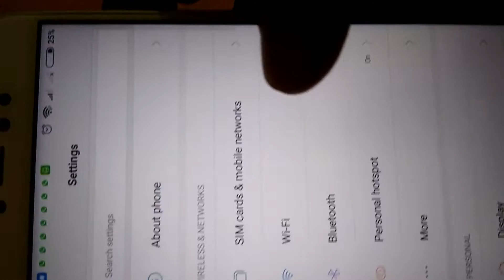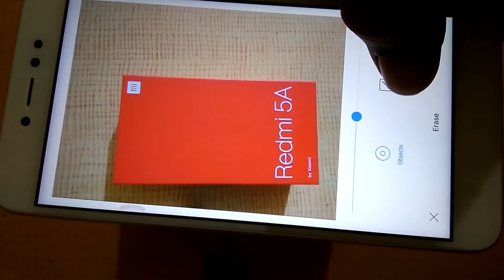Xiaomi New Feature!! Remove Unwanted Objects From Image Background | Erase Feature in MIUI 9 (HINDI)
Remove Unwanted Objects From Image Background erase tool in redmi miui 9 dosto aaj ke is video me ham is feature ke baare me baat karne wale hai.

Dosto is tool ke lie apko miui 9.2 ki zaroorat hogi otherwise apko ye fetaure nai milega to pehle aap apna software update kar le.